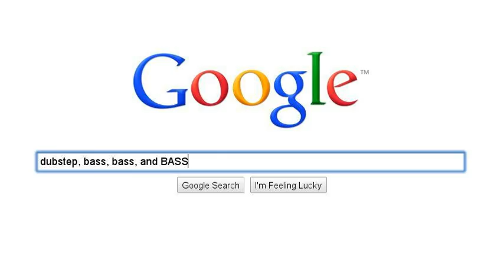The Next Big Thing.